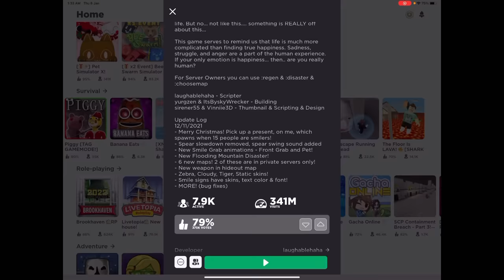KENA RASUK HANTU SENYUM 😭 INFECTIOUS SMILE 🙂